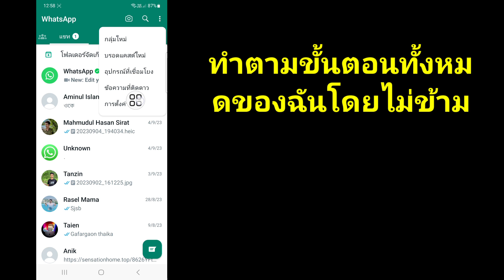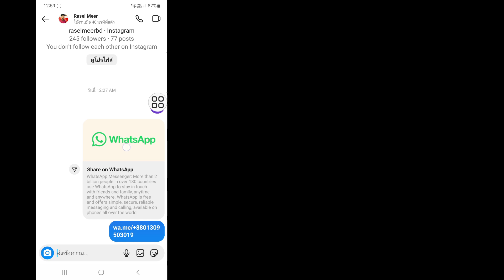วิธีสร้างลิงค์ Whatsapp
หากคุณกำลังมองหาวิดีโอเกี่ยวกับวิธีแชร์ลิงก์ Whatsapp โปรดลองอีกครั้ง โทรเลข นี่ไง!
ในวิดีโอนี้ ฉันจะแสดงวิธีสร้างลิงก์ Whatsapp

🔑 ข้อจำกัดความรับผิดชอบ:
วิดีโอนี้มีวัตถุประสงค์เพื่อการศึกษาเท่านั้น เราไม่รับรองหรือสนับสนุนความพยายามในการเข้าถึงบัญชีหรือรหัสผ่านโดยไม่ได้รับอนุญาต ปฏิบัติตามพฤติกรรมที่มีจริยธรรมและเคารพความเป็นส่วนตัวของผู้อื่นในการโต้ตอบออนไลน์ของคุณเสมอ